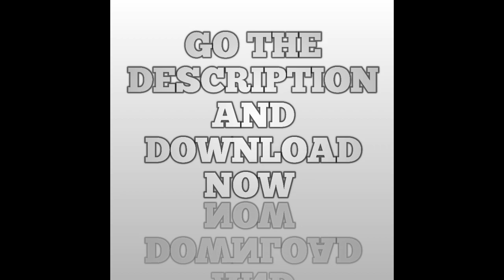PROTECTOR DUTY "A PLAGUE TALE" GAMEPLAY/ PART 4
A plague tale game
A plague tale part 1
A plague tale full game
A plague tale gameplay
A plague tale full walkthrough